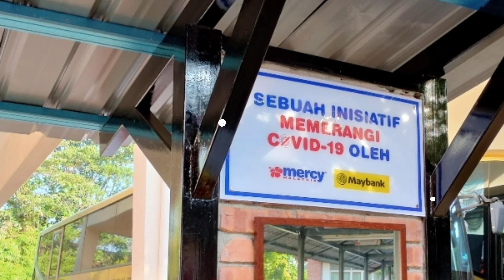SERI PUTERI : CSR MERCY MALAYSIA & MAYBANK | COVID-19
Kiosk pencuci tangan yang mempunyai empat unit singki telah disumbangkan oleh Mercy Malaysia & Maybank bagi memudahkan murid-murid mencuci tangan dengan kerap sebagai langkah  mencegah penyebaran wabak covid-19.